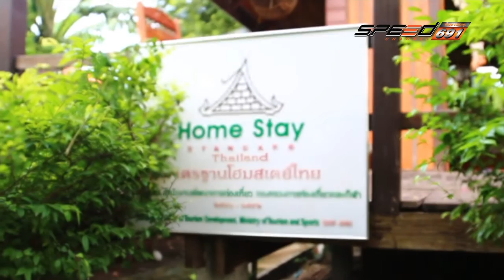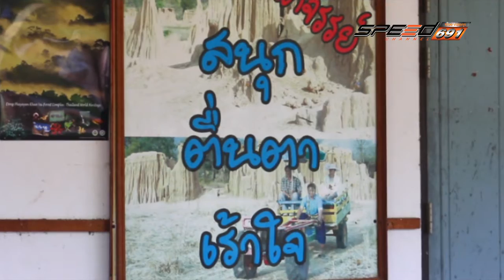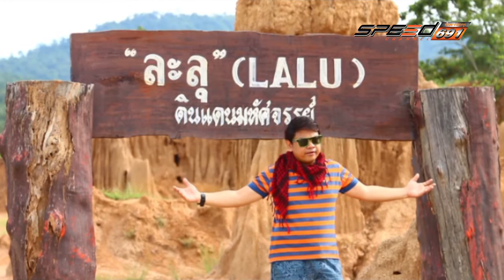โลกใบใหม่ 09 07 2016 B4